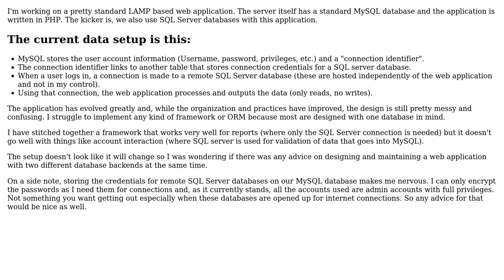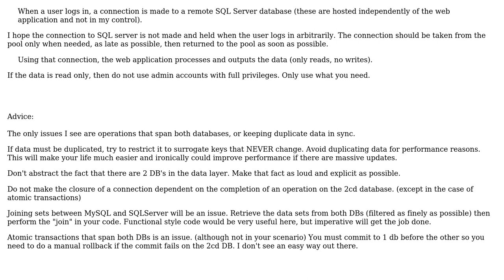Software Engineering: Designing a Web Application with Two Different Backend Databases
With thanks & praise to God, and with thanks to the many people who have made this project possible! | Content (except music & images) licensed under CC BY-SA | Music | Images & others | With thanks to user Will user mike30 user Gilbert Le Blanc and the Stack Exchange Network Trademarks are property of their respective owners. You are responsible for your own actions.